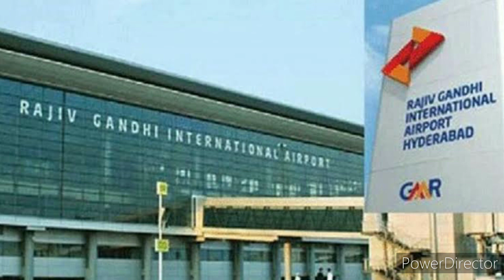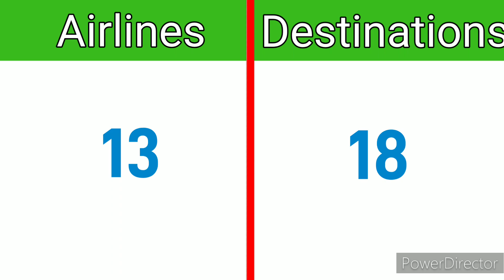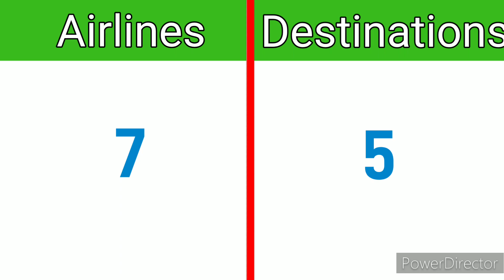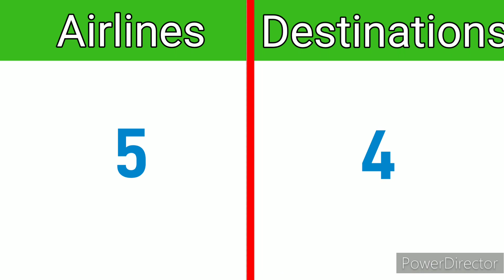The 30 largest airports in India | Indian Airports | General knowledge